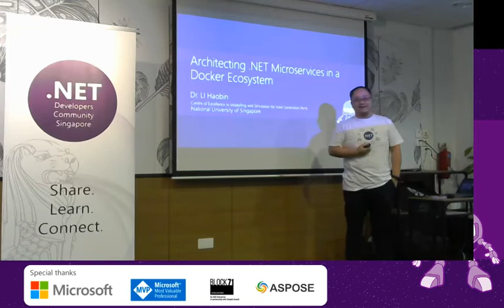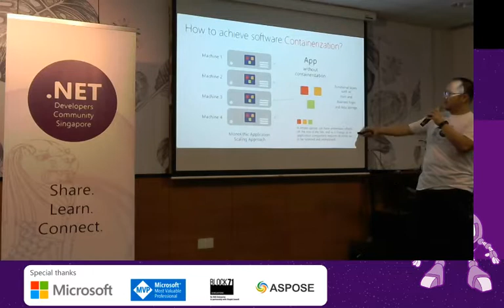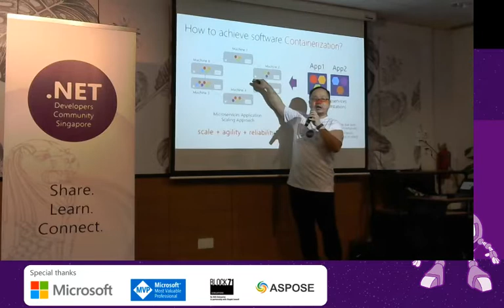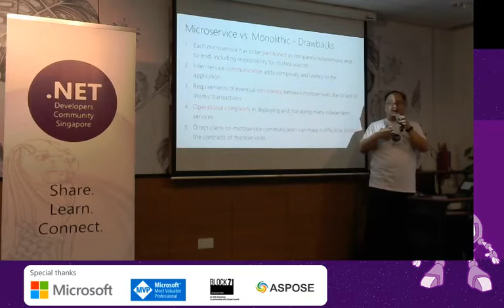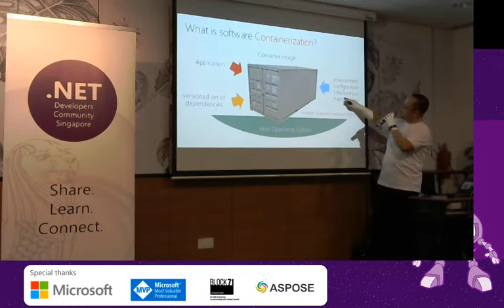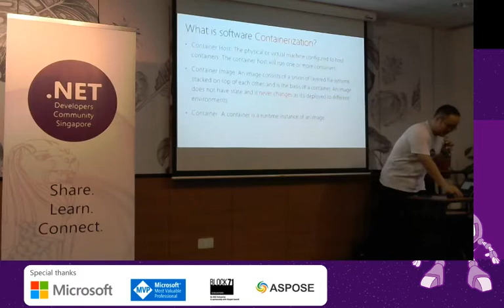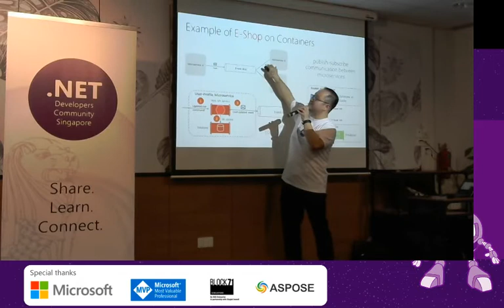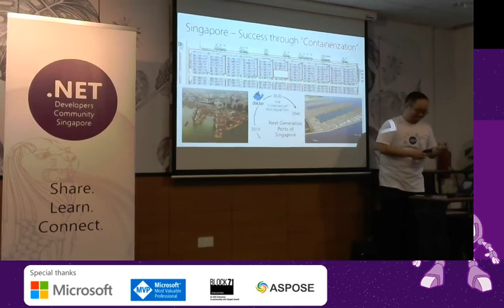Session 9: Architecting .NET Microservices in a Docker Ecosystem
Speaker: Dr. Li Haobin

Singapore - Success through containerization. Since 1986, Singapore has been the busiest port in the world in terms of shipping tonnage. Global connectivity is the key to Singapore's success as a world-leading hub for container transhipment. So would containerization with Docker and .NET help to further improve Singapore ports?

Today, Dr Li from National University of Singapore shares with us on how to build a .NET Core solution container ready and aware, understand the difference between monolithic and microservices and architectural changes in .NET Core based solutions for cloud container hosting and they will get an overview of container technology using Docker.